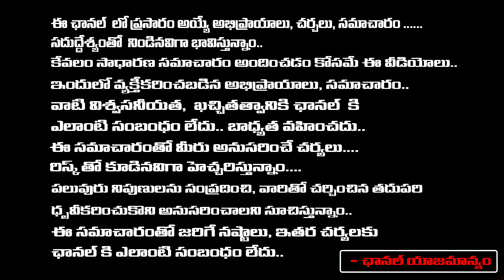లెజెండ్ బాలకృష్ణ కి పద్మభూషణ్ ?| Padma Bhushan to Balakrishna? Chandrababu Plan Leaks By Producer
లెజెండ్ బాలకృష్ణ కి పద్మభూషణ్ ?| Padma Bhushan to Balakrishna? Chandrababu Plan Leaks By Producer | RED TV TELUGU